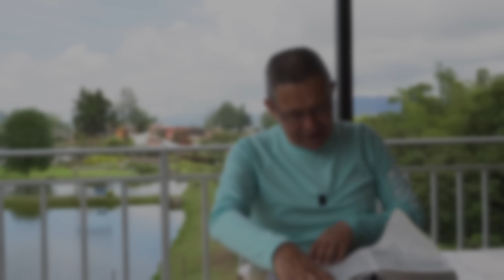DANIEL HERRERA | LECCIÓN ESCUELA SABÁTICA | MARZO 30-2023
Lección 1 | Jueves 30 de marzo
EL REMANENTE DE DIOS EN EL TIEMPO DEL FIN

El diablo ha estado en guerra con Cristo desde su rebelión en el Cielo (Apoc. 12:7). El propósito de Satanás en ese entonces y ahora es tomar el control del Universo (ver Isa. 12:12-14). El foco de su atención en los últimos días de la historia de la Tierra está puesto sobre el pueblo de Dios. Apocalipsis 12:17 declara enfáticamente que el dragón (Satanás) estaba enojado (airado) con la mujer (la iglesia) y fue a combatir al resto de sus hijos. Esta expresión, “el resto de sus hijos”, también se traduce como “el remanente” en la versión del Rey Jacobo (en inglés). El remanente de Dios permanece fiel a Cristo, obediente a su verdad y fiel a su misión. Lee Apocalipsis 12:17. ¿Qué características del remanente de Dios, su iglesia de los últimos días, se encuentran en este versículo? En Apocalipsis 12:17, Satanás (el dragón) está furioso con la mujer, la iglesia de Dios. El diablo está furioso con un pueblo que guarda los mandamientos de Dios, y hará todo lo posible para destruirlo.

Finalmente, instiga un decreto para que no puedan comprar ni vender y para que sean encarcelados y enfrenten la muerte (ver Apoc. 13:14–17). Si Satanás no puede destruir a Cristo, intentará destruir el objeto del afecto más profundo de Cristo: la iglesia de Cristo. La última guerra de la Tierra no se localiza en Medio Oriente ni en los diversos conflictos que hay allí; se centra en la mente del pueblo de Dios disperso por todo el mundo. Es una batalla entre dos fuerzas opuestas, Cristo y Satanás. Nuevamente, no hay nadie que sea neutral. La pregunta central en esta guerra final es: “¿A quién somos leales? ¿Dónde está nuestra fidelidad? El Cielo necesita creyentes que estén tan constreñidos por el amor de Cristo, redimidos por su gracia, comprometidos con sus propósitos, empoderados por su Espíritu, y que sean tan obedientes a sus mandamientos, que estén dispuestos a enfrentar la muerte misma por su causa. Nuestro mundo se encamina hacia una gran crisis. Pero en Jesús, por Jesús, mediante Jesús y debido a Jesús, nuestra victoria está asegurada, siempre y cuando permanezcamos conectados a él mediante la fe, una fe que conduce a
la obediencia. Todo se reduce a nuestra decisión personal. ¿Cómo se manifiesta la realidad de Apocalipsis 12:17 en tu vida, en tu experiencia cristiana? Es decir, ¿de qué forma ves que el Gran Conflicto se desarrolla en tu vida?